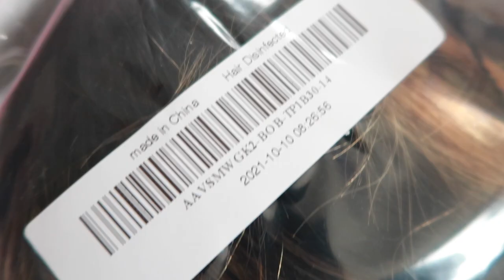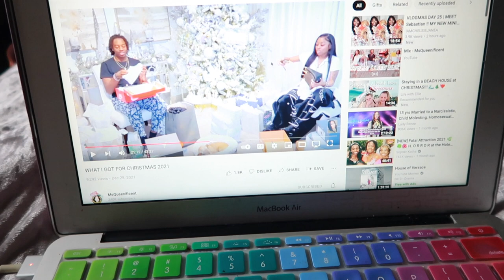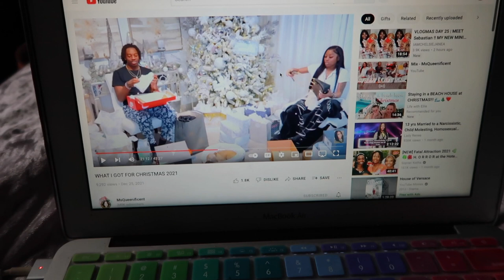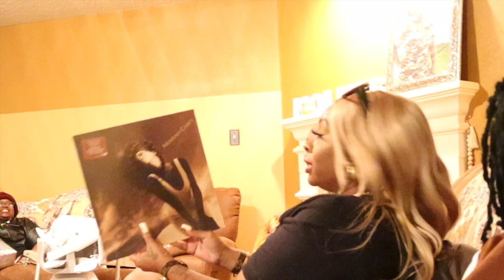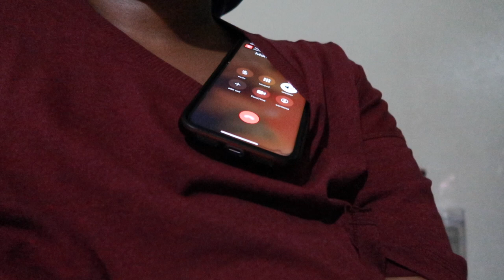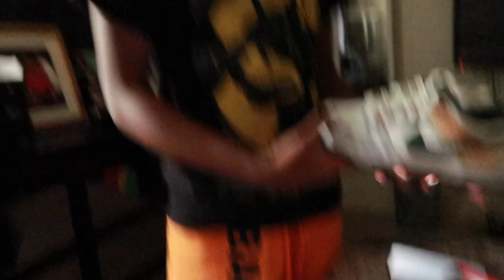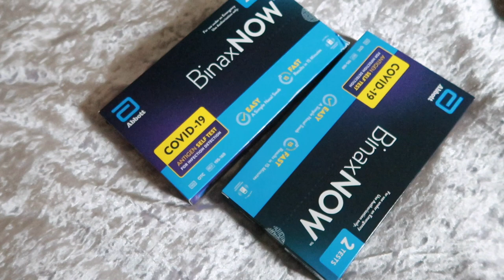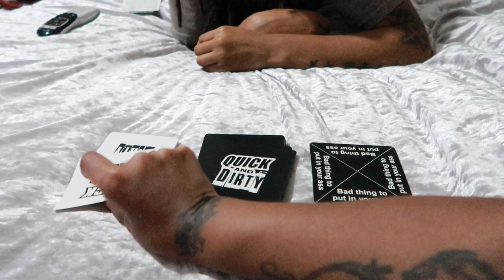VLOG~U WANT ME 2 WEAR WHAT?BATHING MY FRIEND*OPENING BOMB CHRISTMAS GIFTS*DAD BROKE DOWN*KRIYYA HAIR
-HAIR PRODUCTS USED

-5:32 WHAT MY DAUGHTER GOT FOR CHRISTMAS

-MFK GENTLE FLUIDITY GOLD

-MFK GRAND SOIR

-LOUIS VUITTON RUNWAY SNEAKERS

-LOUIS VUITTON BRACELET

CODE:PLATINUM20

-MY WAY PERFUME

-IRRESISTIBLE PERFUME

-Forehead Thermometer

-RAPID COVID TEST

-VELVET TEDDY PERFUME/GOOGLE

-PARFUMS DE MARLY ORIANA

-QUICK AND DIRTY GAME

CashAp: $nikkiplatinum

Code: PLATINUMD

CODE: Platinum15